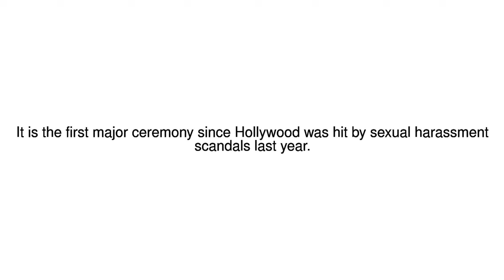News Update Golden Globes: Sex scandal fallout expected to dominate Hollywood awards 07/01/18